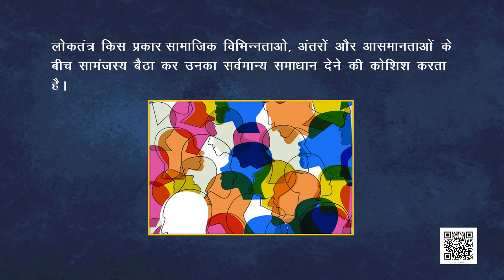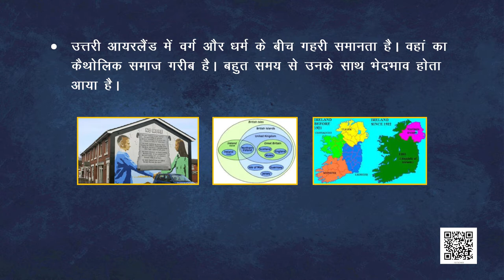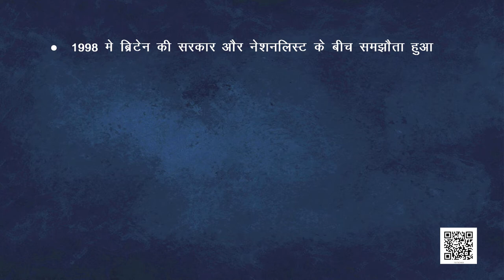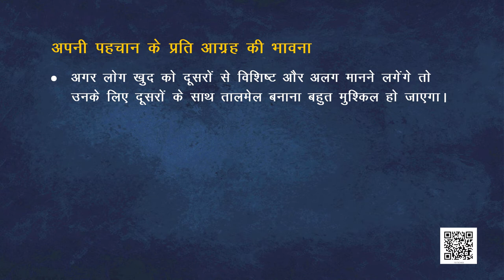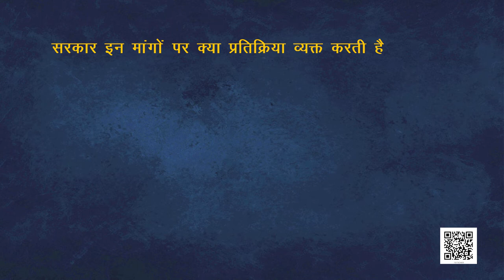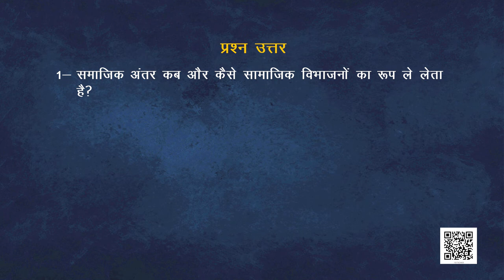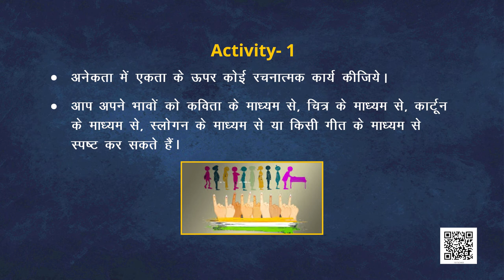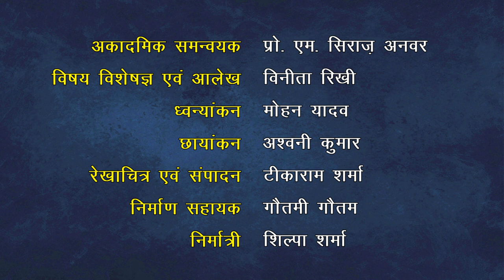कक्षा-10 लोकतांत्रिक राजनीति अध्याय-3 लोकतंत्र और विविधता| 10 सामाजिक विज्ञान hindi